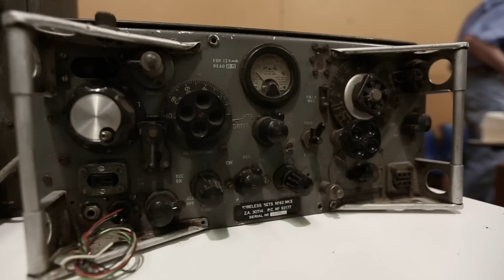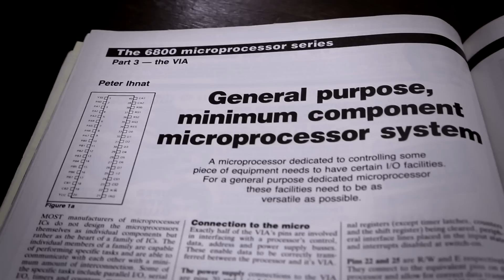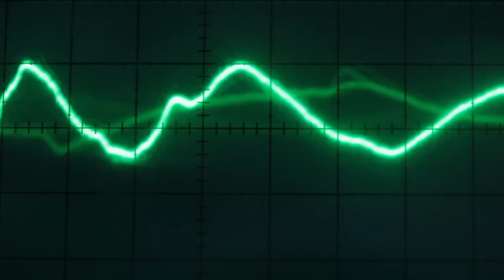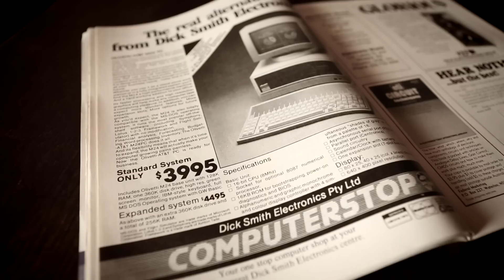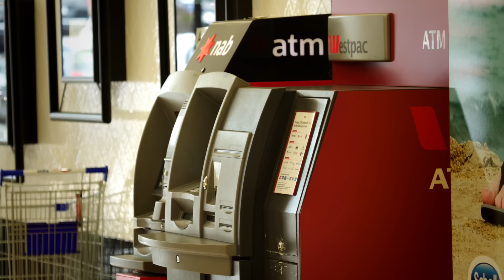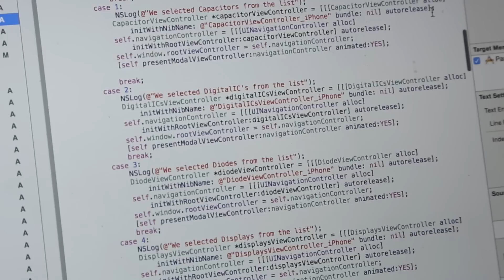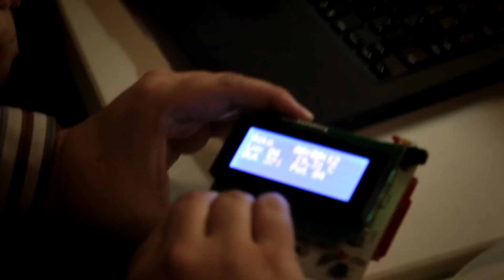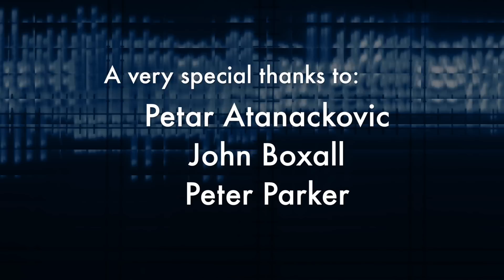Complexity & Integration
In this weeks episode, we ask, has complexity and integration made things harder for anyone interested in learning about electronics? As innovations in electronics leads to discrete components being integrated into miniaturised circuits (known as "Integrated Circuits"), the march of time sees whole IC's being integrated into even more specially miniaturised package, providing even greater functionality with less components. The advent of programmable calculator chips leads to the innovation of the microprocessor/ microcontroller, forming the basis of "software controlled" electronics as well as  bringing about the personal computer (PC). As time continued, even the humble PC has been "component-ised" into a single module, which can now be found embedded in larger systems. The recent Raspberry Pizero is an example of this. The steady progression of innovation has perhaps taken away the "building blocks" that early hobbyists used to learn from and replaced them with much higher level components, which are arguably far more complex to understand but provides for an incredible opportunity to do so much more. So for the enthusiast today, how much do they need to understand about the fundamentals of electronics to even begin in the practice? Has complexity and integration left some from the old days behind? In the past, you could have an understanding about virtually anything in electronics (then known as radio) however today that would almost be impossible. Very early on, you need to specialise in a field of electronics/software engineering because technology today is just so vast and complex. So is this complexity another reason people would turn away from electronics as a vocation?

Now that we have established many of the current day obstacles facing hobbyists who want to pursue and practice electronics (in all its forms), next week we will look at the role of education in technology ... is there a problem with our schools and institutions in the way they teach technological subjects? Is electronics even taught at schools anymore?

Your support is needed for this channel to survive. Thank you in advance for watching this weeks episode and I look forward in sharing more with you soon.